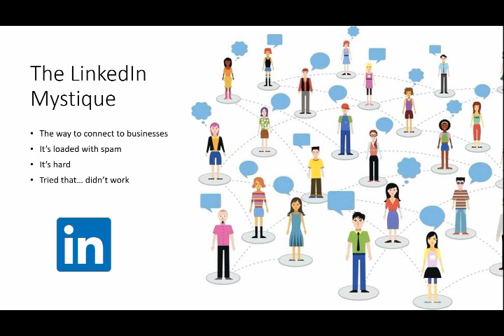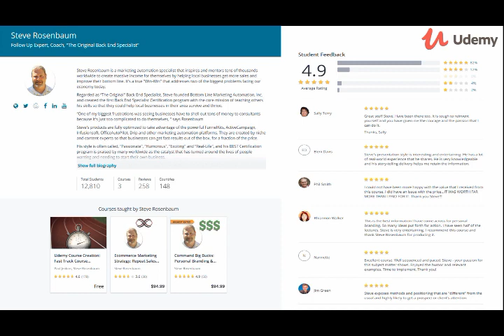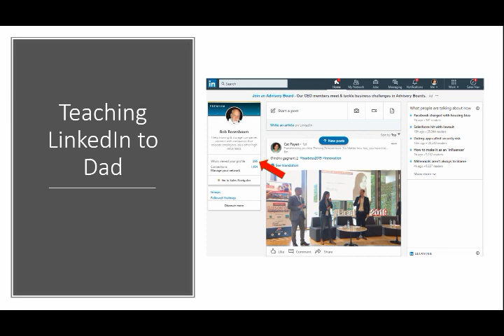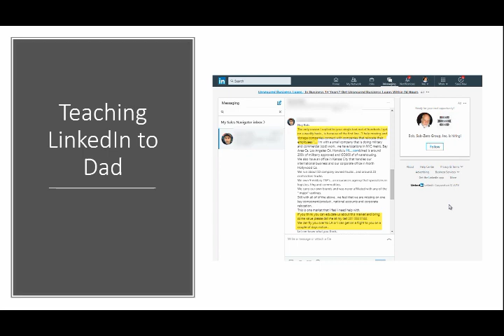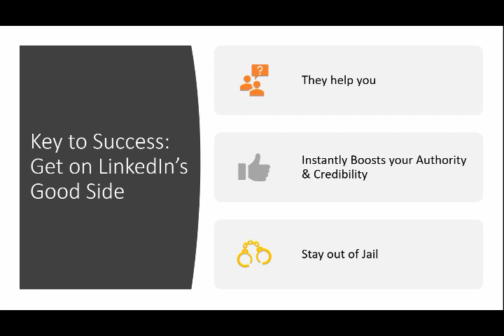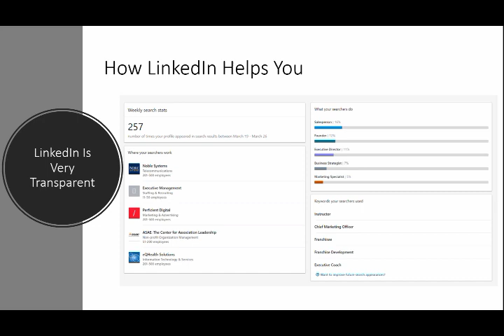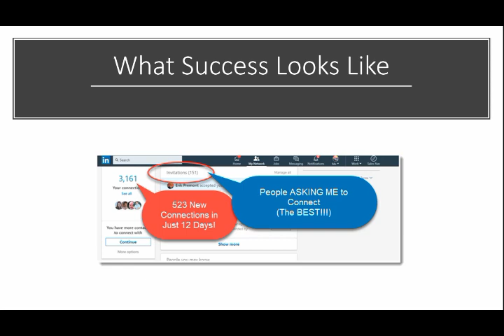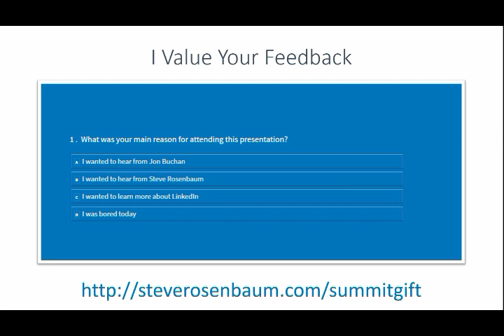Steve Rosenbaum - LinkedIn Summit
Steve Rosenbaum - LinkedIn "Connection Converter". Follow up flawlessly with your new LinkedIn connections and turn them into actual paying customers with the "Perfect Prospecting Pipeline".